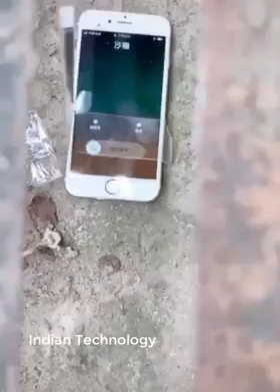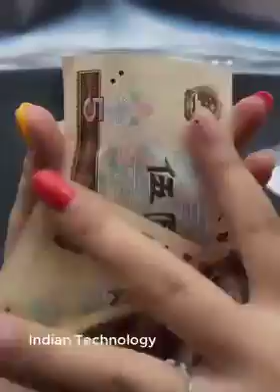Amazing chinese technology ❤